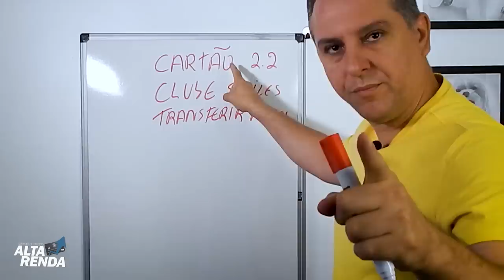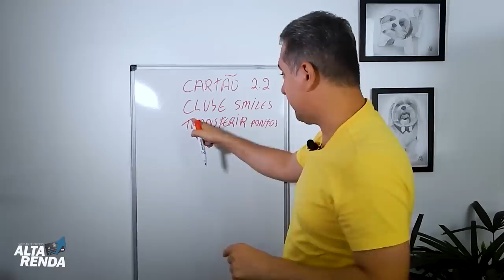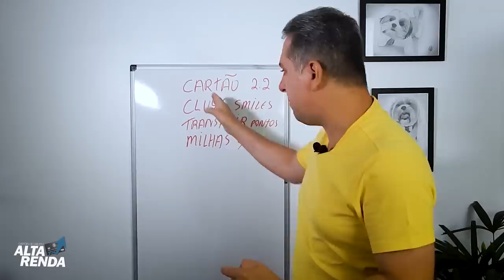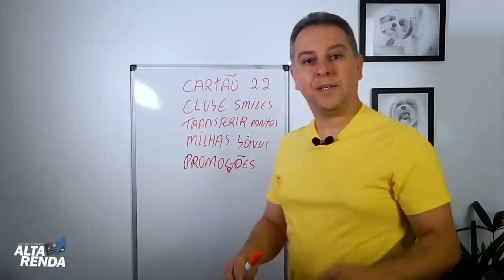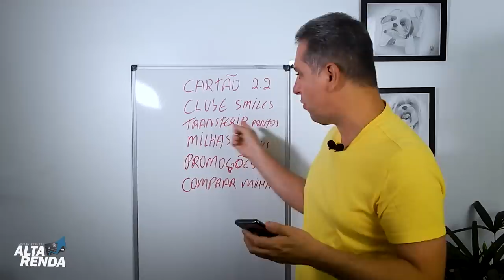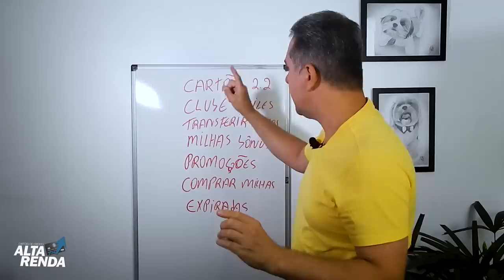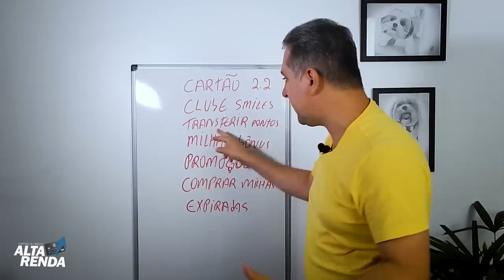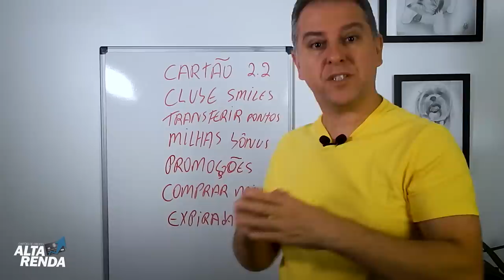💳Ganhar Milhas e Fazer Renda| Curso vídeo aula grátis sobre Milhas, {1º} Vídeo Aula🚀